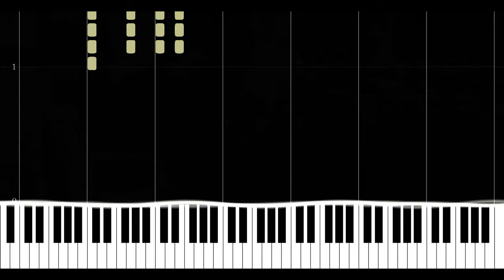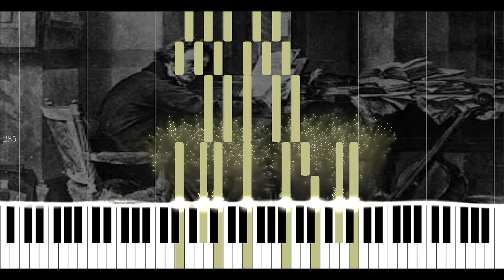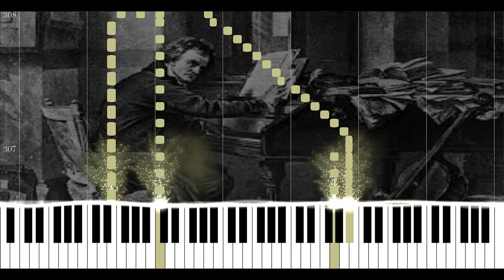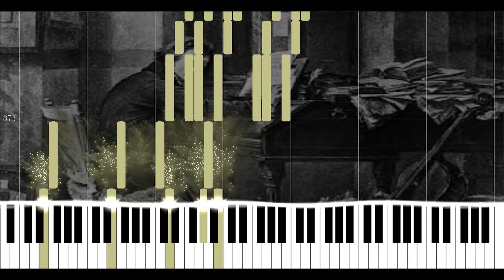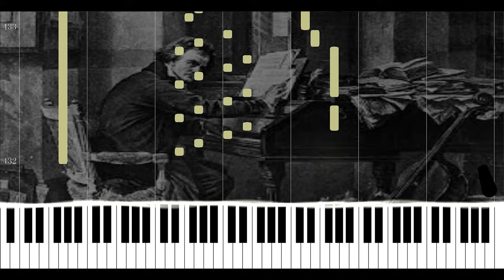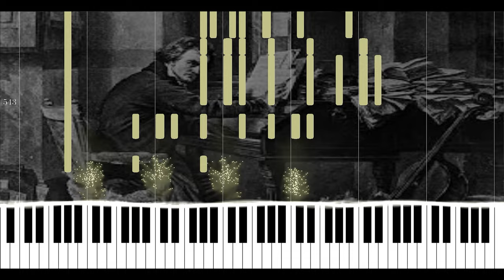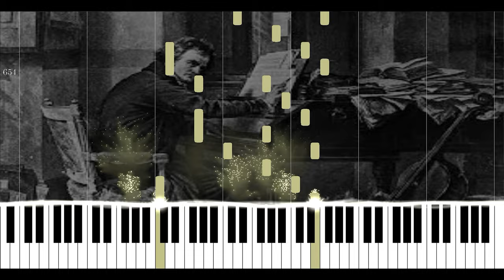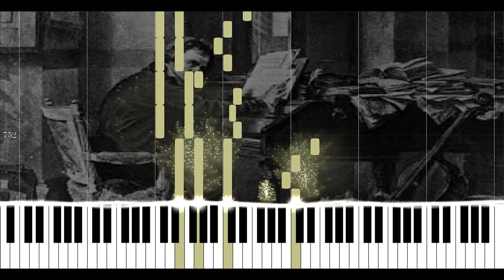Ludwig van Beethoven - Waldstein Piano Sonata No. 21 Op. 53 🎵Beethoven C Major Piano 🎵[No Copyright]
"Piano Sonata No. 21 Op. 53" is a "classical music" composed by “the great German composer” "Ludwig van Beethoven" composed for “piano”. Beethoven's Piano Sonata No. 21 in C major, Op. 53, known as the “Waldstein”, is one of the three most notable sonatas of his middle period (the other two being the “Appassionata, Op. 57”, and “Les Adieux, Op. 81a”). Completed in the summer of 1804 and surpassing Beethoven's previous piano sonatas in its scope, the Waldstein is a key early work of Beethoven's "Heroic" decade (1803–1812) and set a standard for piano composition in a grand manner. The sonata's name derives from Beethoven's dedication to his close friend and patron “Count Ferdinand Ernst Gabriel von Waldstein”, a member of the Bohemian noble Waldstein family (Valdštejn). Like the Archduke Trio (one of many pieces dedicated to Archduke Rudolph), it is named for Waldstein even though other works are dedicated to him. It is also known as L'Aurora (The Dawn) in Italian, for the sonority of the opening chords of the third movement, thought to conjure an image of daybreak. It is considered one of Beethoven's greatest and most technically challenging piano sonatas. The first section of the rondo requires a simultaneous pedal trill, high melody, and rapid left-hand runs, and the coda features glissando octaves written in the dialogue between the hands. Originally named "Waldstein", this work is performed as a "piano" in "C major", and presented to your liking. To do this, all we want is: please share our link on the place that you use.

You can use all the music that is shared, in many places such as lectures, business presentations, and use of inter-video music on platforms like YouTube, short films, feature films, and educational games as royalty-free (“no copyright”, “free copyright”). To do that, all you have to do is write the link of the music which you use and the channel name, in the description section of the place you shared.

I underline that the music in this channel cannot cure a health problem and please do not replace the advice of a doctor or healthcare provider. Moreover, never listen to my music while driving or operating any machine. In situations where your body is relaxed and loose, you can dive into my music list with peace of mind.

I hope you enjoy your time on the channel and meet new music. Your comments and requests are very important to me. Best wishes...

“Philinfoyst”